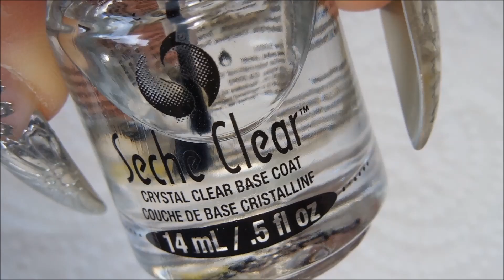HOW TO : Asian Elegence ** NAILS **A beautiful nail design with a Elegant Asian feel .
A beautiful design with a Elegant Asian feel .

I dedicate this video to all the Asian people who I have been learning so much from about gel nails and gel polish designs . THANK YOU !!!